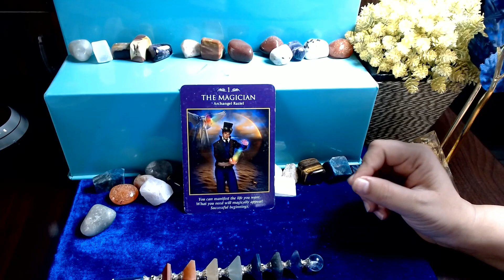Kya Wo Apko Commintment Denge- One Card Reading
2)Gunjan Madam Changed My Life Completely- गुंजन मैडम ने मेरी जिंदगी पूरी बदल दी - Mrs. Aarti Verma
6)दुनिया पर राज करना है तो ये रीडिंग देख लो- Rule The World By Watching This Only - Timeless Tarot